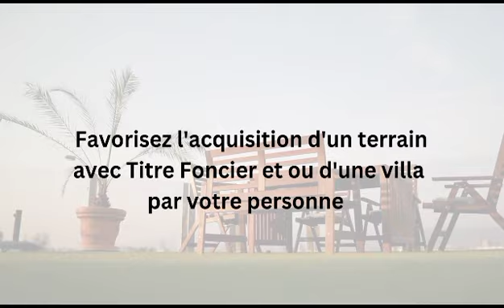RH FIDELIUM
Voulez-vous récompenser votre personnel méritant?
Vous avez désormais la possibilité de mettre en place un House Plan et ou un Land Plan chez nous👌.
Pour plus d'informations nous contacter sur le 📞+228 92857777.